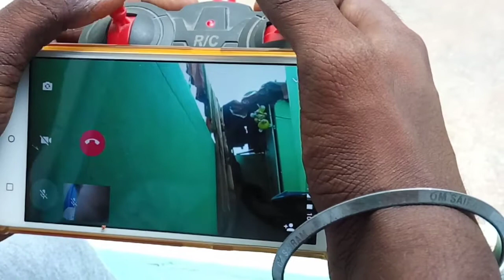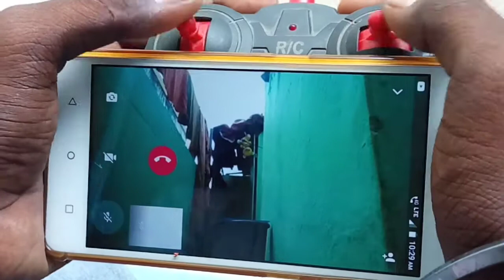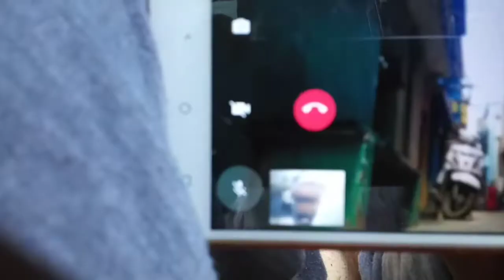mobile control remote car in anchor view channel